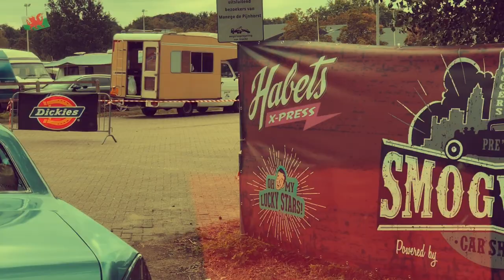Rockin’ at the Drive in Barn 2018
Vídeo by Kitty Cat Kustom Arts - Music by Roy Dee & the Spitfires - Wild Records